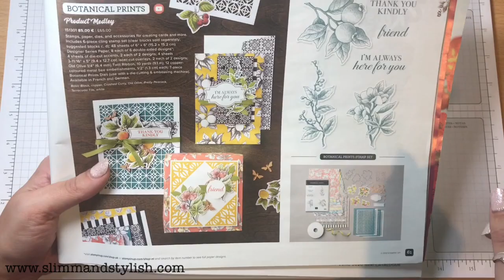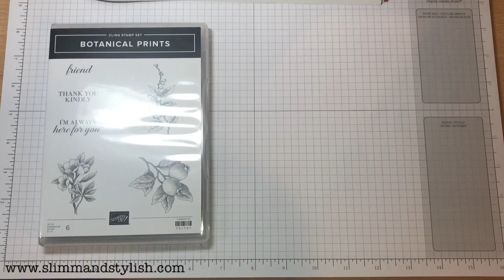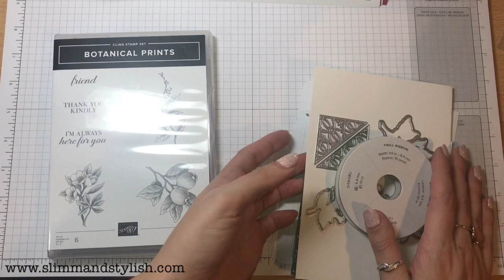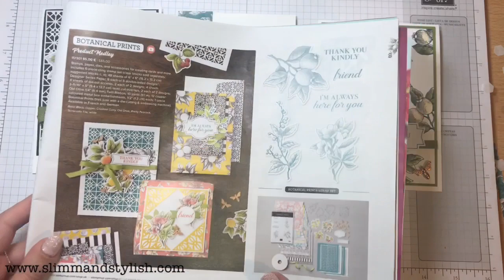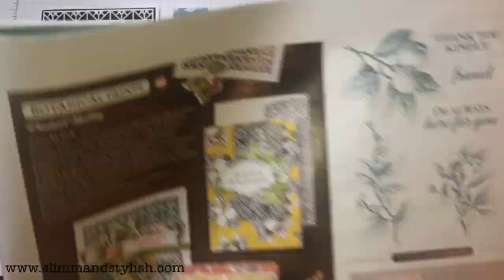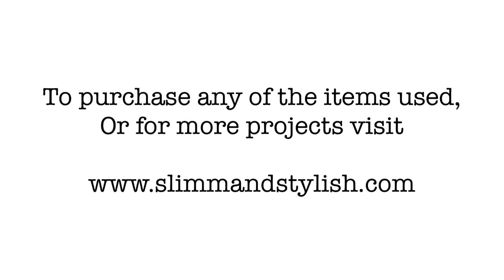Botanical Prints Product Medley and unboxing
UK Stampin’ Up! Demonstrator Helzie Slimm of shares a papercraft project with you.

All project details can be found on my website, and if you click buy on the header it will take you straight to my store where you can purchase any current items.